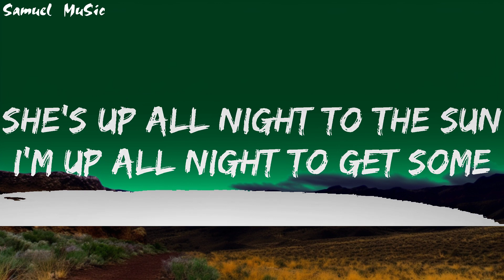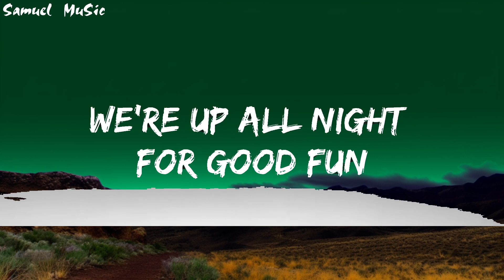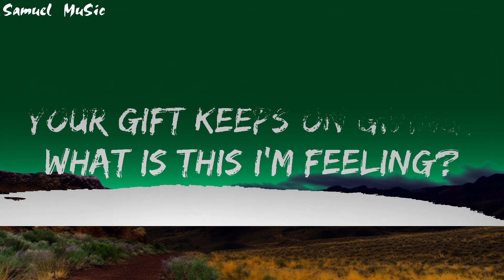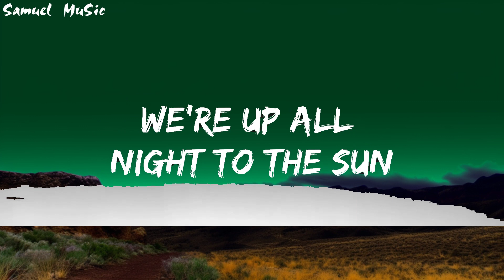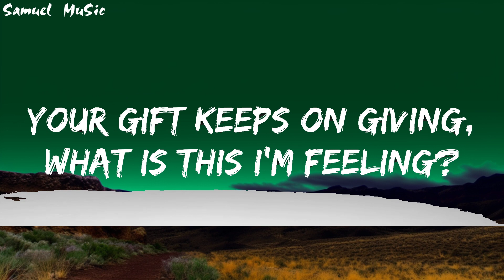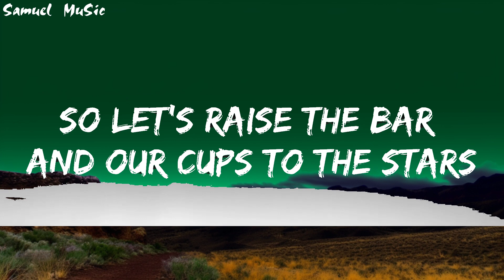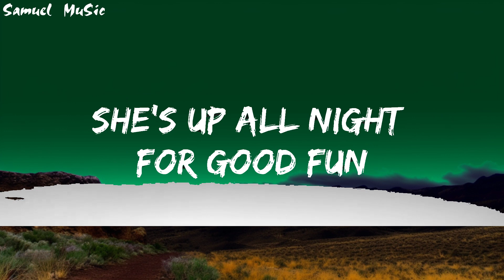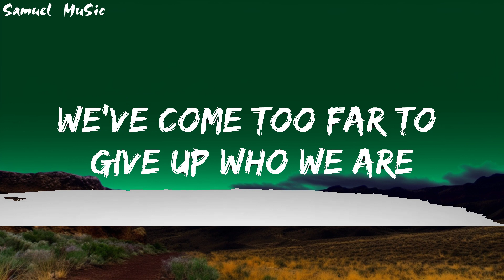Daft Punk - Get Lucky (Lyrics) ft. Pharrell Williams, Nile Rodgers | The World Of Music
🎧 Daft Punk - Get Lucky (Lyrics) ft. Pharrell Williams, Nile Rodgers

🎤 Lyrics: Daft Punk - Get Lucky (ft. Pharrell Williams, Nile Rodgers)

[Verse 1: Pharrell]
Like the legend of the phoenix (hah)
All ends with beginnings
What keeps the planet spinning (u-huh)
The force from the beginning (ha)
Look

[Chorus: Pharrell]
She's up all night to the sun, I'm up all night to get some
She's up all night for good fun, I'm up all night to get lucky
We're up all night to the sun, we're up all night to get some
We're up all night for good fun, we're up all night to get lucky
We're up all night to get lucky, we're up all night to get lucky

[Verse 2: Pharrell]
If you wanna leave, I'm with it (aha)

[Bridge: Daft Punk]
We're up all night to get back together
We're up all night to get (let's get funked again!)
We're up all night to get lu-

[Chorus: Pharrell]
She's up all night to the sun,